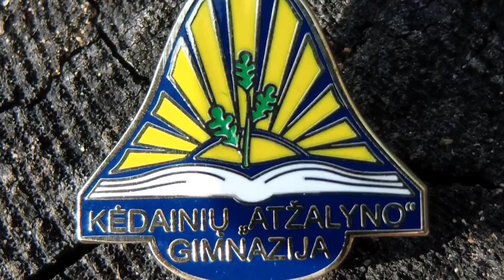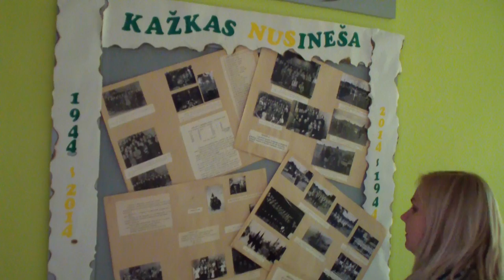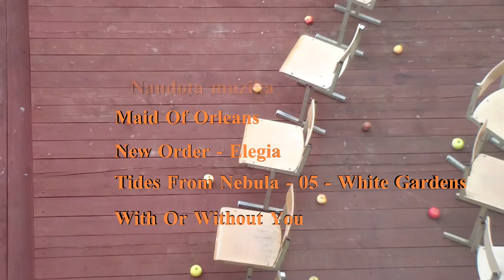"Kažkas nusineša metus"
Kėdainių "Atžalyno" gimnazijos 70-mečio akimirkos.